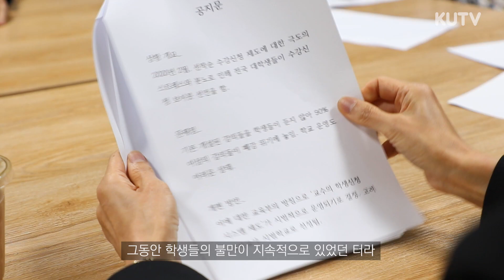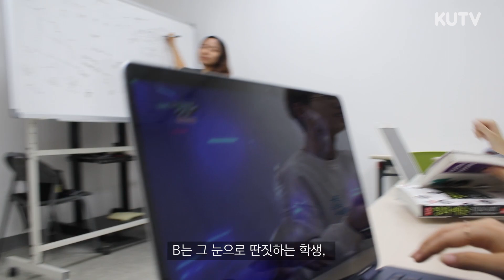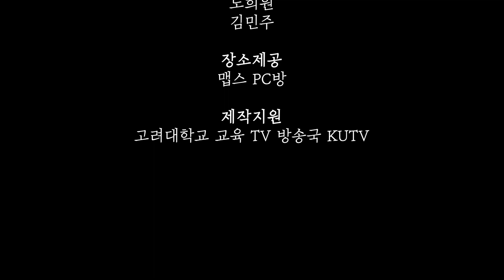교수님 올클 가능?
과연 교수님들이 수강신청을 하면 어떨까?
20XX년 2학기 교칙개정으로
갑자기 변화된 고려대학교 수강신청 제도에 맞춰
급히 수강신청 시스템을 배우고
서투르게 수강신청을 하는 교수님들의 좌충우돌 수강신청기

KUTV 정규방송 5분상상 2화
제작 - 63기 노희원, 박경빈, 64기 김민주